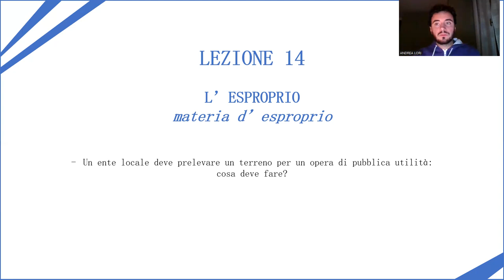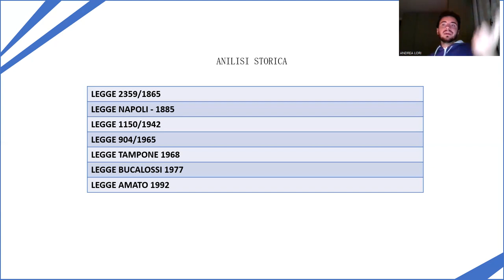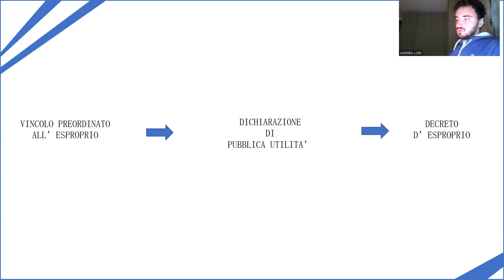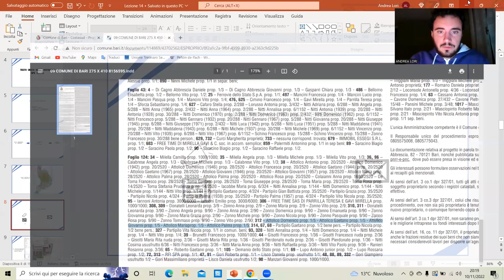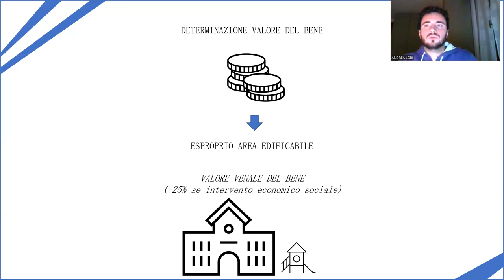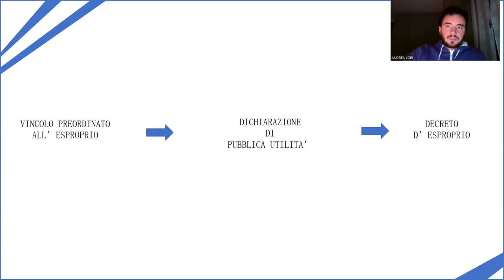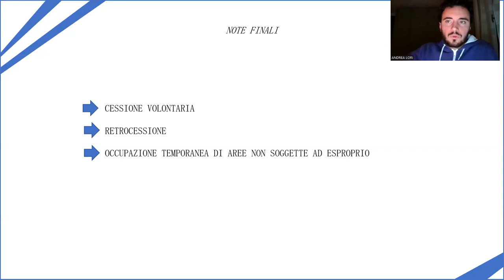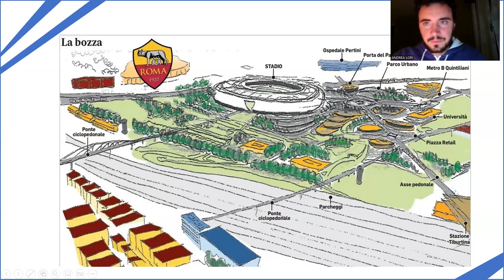Lezione 14 - Esproprio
Che cos'è e come funziona l'esproprio?

In questa videolezione si cerca di spiegare al meglio la dinamica espropriativa